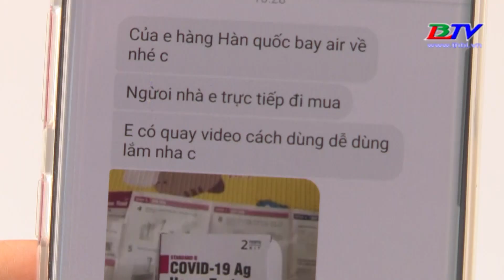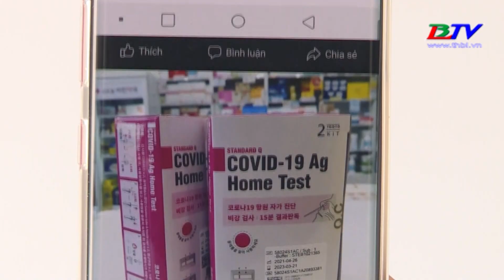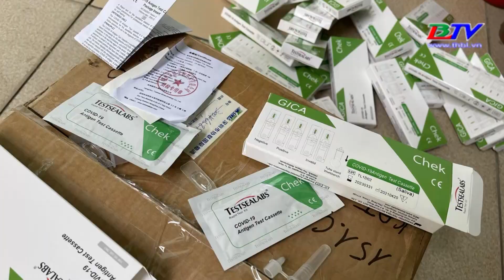Thận trọng khi mua kit test xét nghiệm covid - 19 tại nhà.